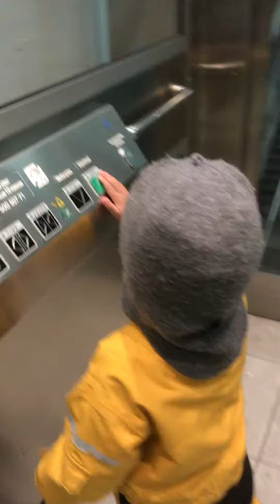Odenplan Stockholm, Lift, metro station, Pendeltåg, Underground station, train station.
This lift (hiss in swedish) is very amazing kids love this ride.